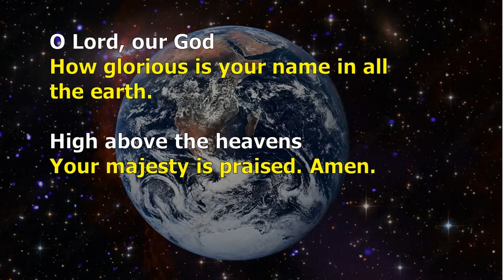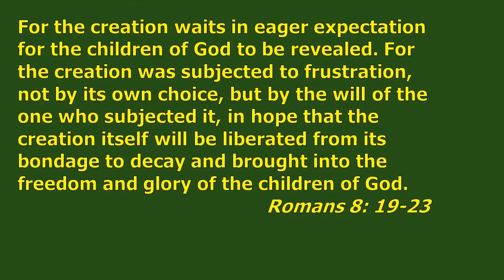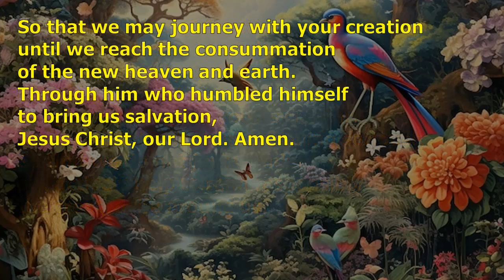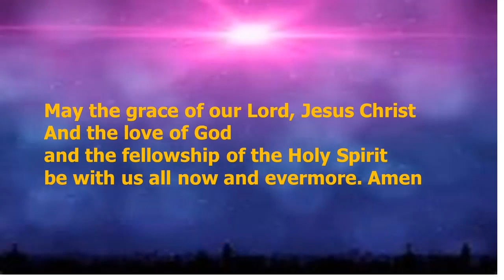DP 30 May 24 Thurs